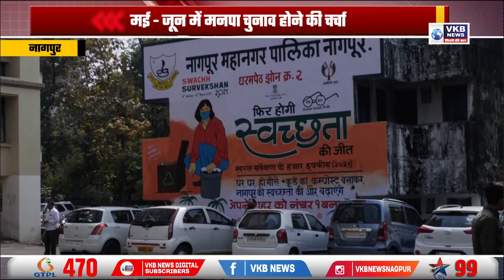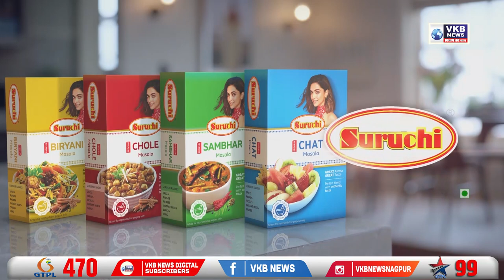मई - जून में मनपा चुनाव होने की चर्चा